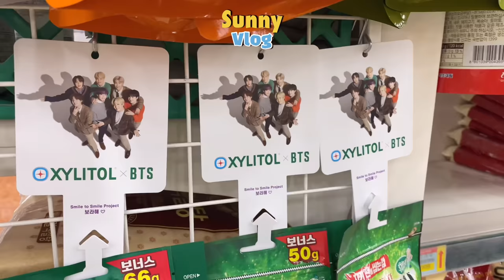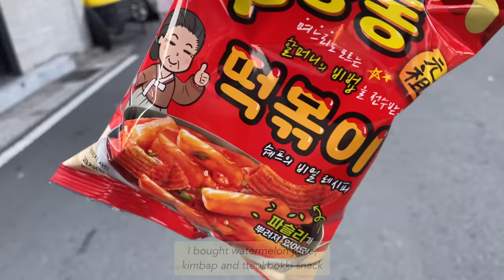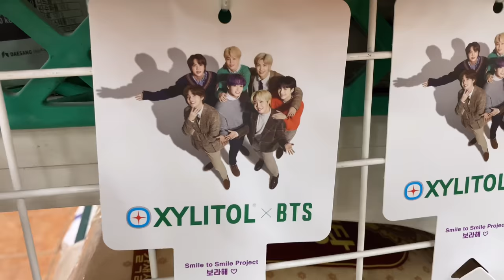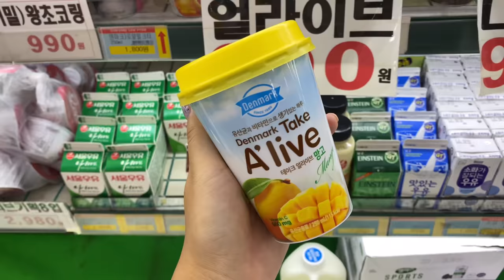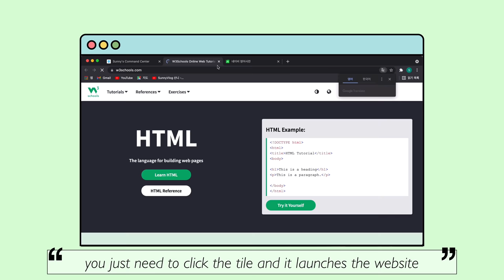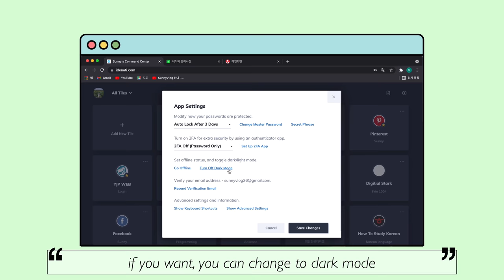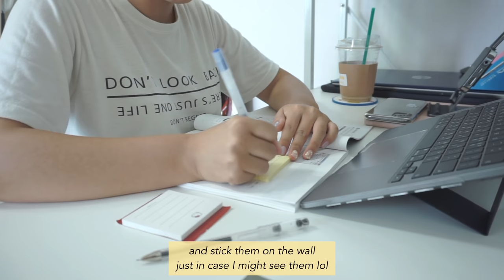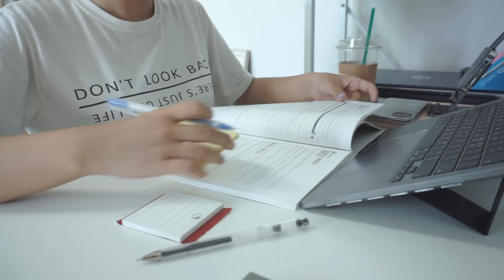Life in Korea 🇰🇷 | studying at cafe, eating korean cold noodles, digital organizer | ft. Idenati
🌼 If you try this website, you will love it, because that’s we need in this digital era ^^

1. Music by Public Library Commute - You Been On My Mind
2. 예빛 - no song without you

SunnyVlog🐣